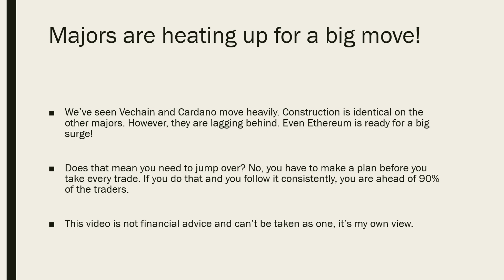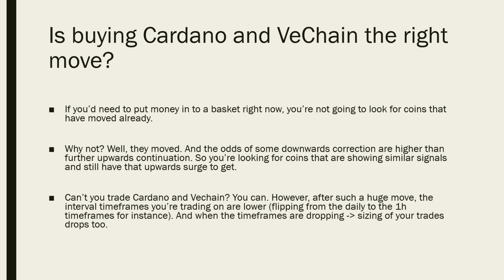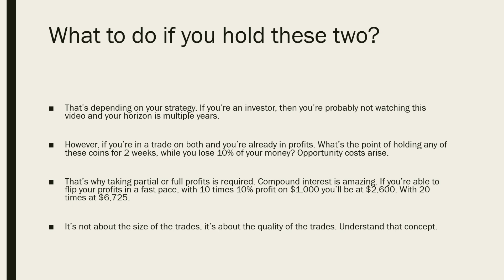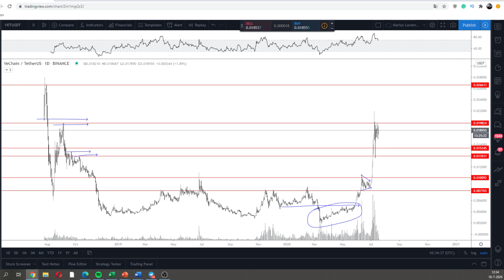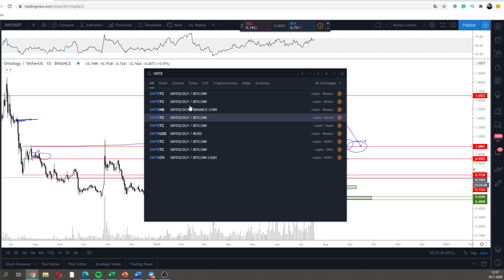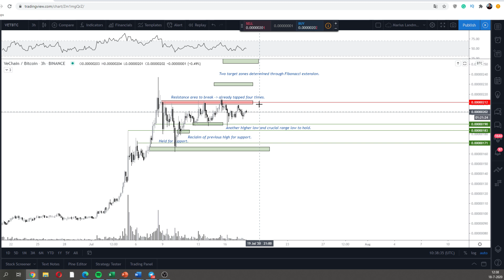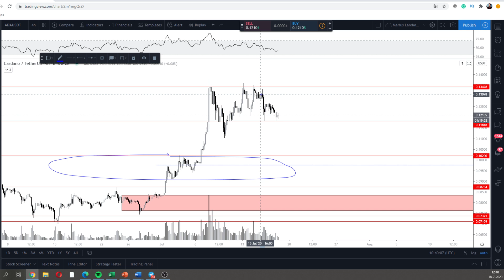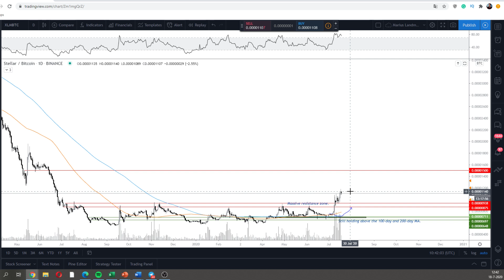Can Ontology and Stellar Lumens follow VeChain and Cardano with 100% Moves?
Can Ontology and Stellar Lumens follow the massive breakouts of VeChain and Cardano and rally more than 100% as well?

This video is a full technical review on Stellar Lumens, Cardano, VeChain, and Ontology. A full analysis of the recent market movements on the altcoin markets including a technical perspective of the upper coins.